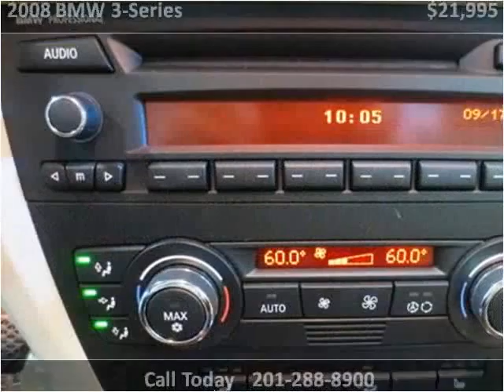2008 BMW 3-Series Used Cars Little Ferry NJ